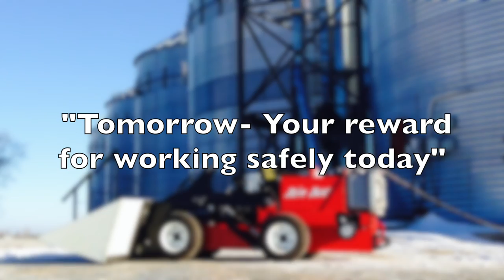Bin Bot Full Version